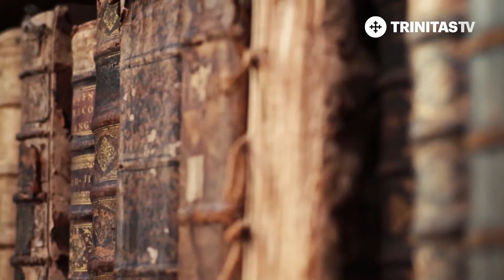Talent și Efort. Sărbătoarea Mărțișorului la Institutul Cultural Român din Paris (03 03 2018)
Realizator: Mihaela Poenaru